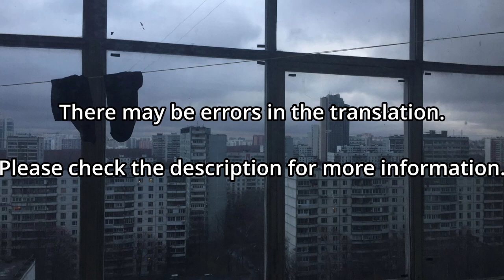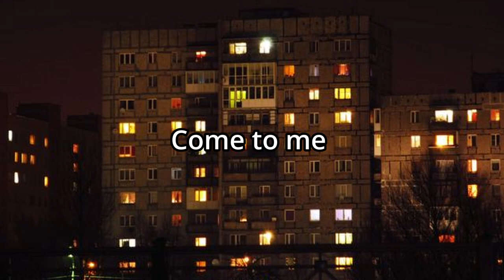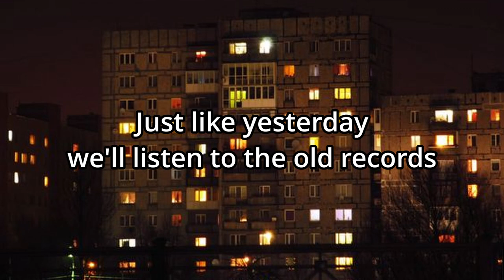Bad Taste(Дурной Вкус) - Old Records(Пластинки) - English Translation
Per the usual, changes were made to the translation to make them fit in more. I don't fully remember all of them, so I'll try generalise them. A few were as simple as adding a word such as "the" or "and" to improve the flow, or removing one because it wouldn't have lined up well with the amount of words said.

Some lines such as "What a horrible feeling" can't really be translated well at all, since тоска doesn't have any English equivalent or synonym I know of. Some lines such as "Out the window everythings frozen" are more due to interpretion/making it lines up with the amount of words said, the more direct translation is "the landscape outside the window is frozen again". The same is true for lines such as "And closer to the night without any hope", the direct translation is "and closer to the night, the light of empty lights." which I have 0 clue the meaning of and made a somewhat educated guess, hopefully it doesn't stray from the original meaning.

 Any other errors/changes to the translation please do feel free to point out in the comments. I'm not a native Russian speaker so any help is appreciated, after all the translation was done with dictionaries.

0:00 Intro and Instrumental
0:22 Vocals
1:07 Instrumental Break
1:29 Vocals Resume
2:13 Instrumental Break Again
2:35 Vocals Resume Again